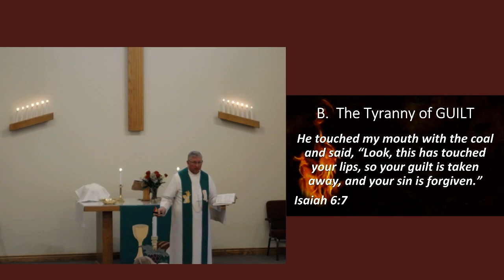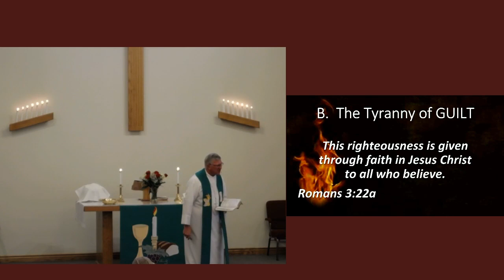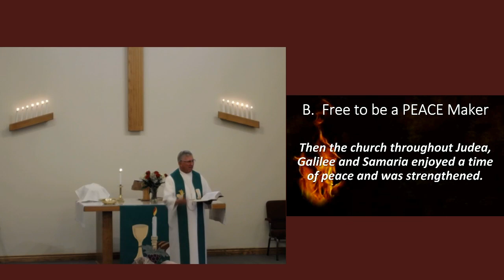July 4, 2021 Hope Ev. Lutheran Church Worship Service